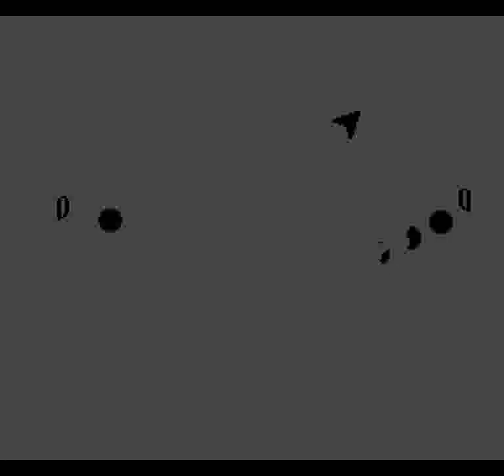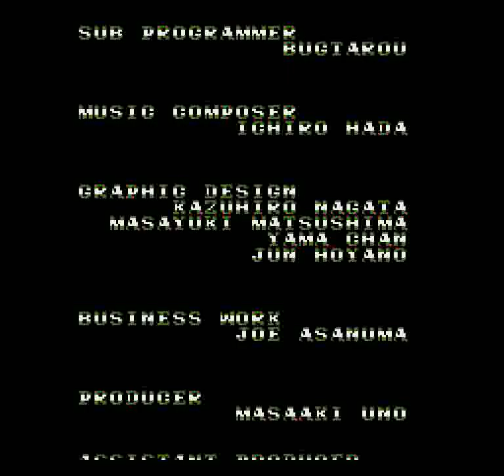Dino Land (GEN) - Gameplay + Ending (Full Run)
This is the biggest ever single-segment upload that made it on the first attempt, clocking in at 4.09 GiB at 3 hours 24 minutes and 26 seconds. This is because there are no visible segments

MadMatty mentioned that "One of the really early Megadrive/Genesis games. The longplay is to long and good luck to those who plan to watch it all.

To beat the game, all that is required to get 10000000 points.  Getting there can be very tedious and repetitive as the main table is very simple and you are just trying to score as fast as possible. If you lose all your balls, then you can continue from your last score, but all the table bonuses are reset.  it is really simple to call the boss and battle him for 1000000 points, but it can be very annoying as you have to stop an invincible enemy as well, and dont lose the ball.

There are also sky and sea tables but getting to them can be a real challenge as it very random as to when you get to go to them.  The way I show it is to get 3 birds or 3 shells in the slot machine.  Also at some point in the longplay the dinosaurs turn into birds and hitting them all allows be to go to the sky table.  I did not note any other way to get to the sea table.  However, getting all bonus lights on the sea table will get you pulled into the sky table. A really bad design decision was to make it so you only have 1 ball to play on these bonus tables, else its back to dino land.

I show up to around half way and then cut to the final ball for the ending.  I could have made this longplay shorter by manipulating the slot machine to show 3 dragons after hitting with 5 multi ball for maximum 5000000 points a few times. Might have made the whole game 20-30 mins long at most ;)"

Unlike MadMatty's longplay this run shows the whole shebang, no cuts, deaths, edits or whatever in full 60 FPS.

By the way, this longplay mired me down and kept me from updating BizHawk from 2.2.1 to 2.2.2